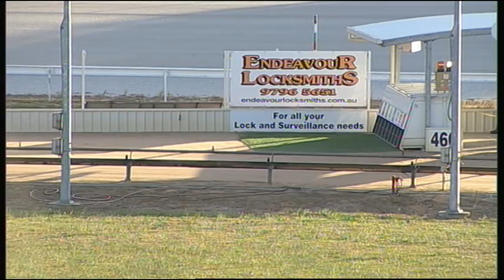WGL TUE 22 DEC 15 R3